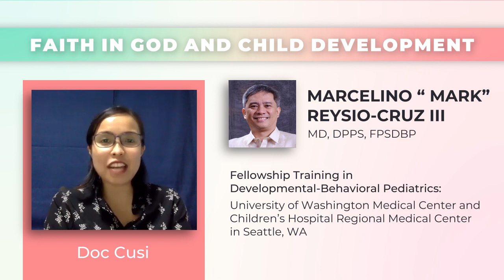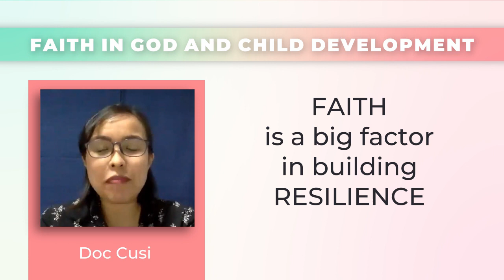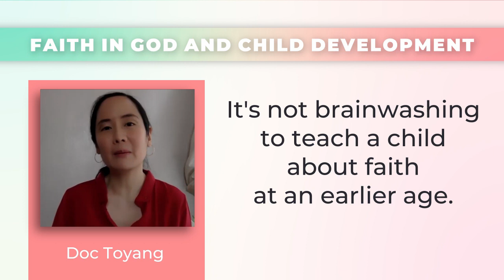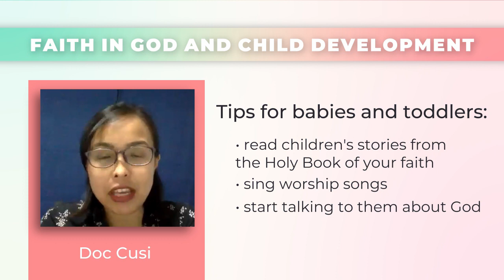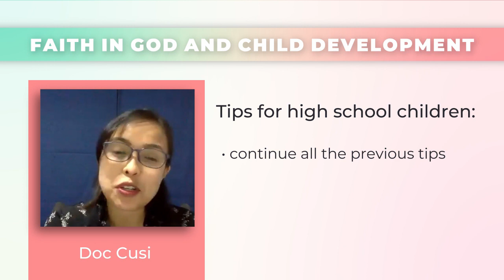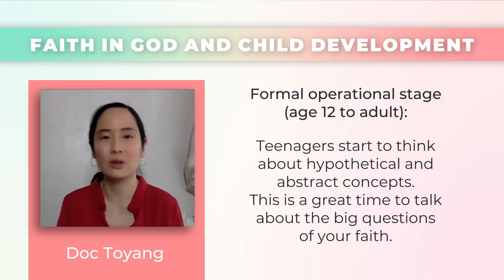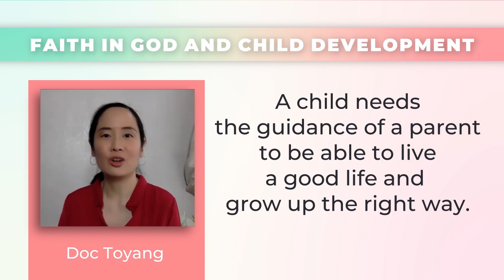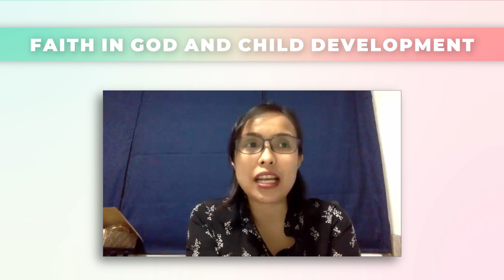Bakit Mahalaga ang Pananampalataya sa Diyos sa Development ng Mga Bata | Dev Ped Titas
Paano turuan ang ating mag anak tungkol sa pananampalataya sa Diyos? Bakit ito mahalaga sa kanilang development? Join developmental pediatrician Dr. Mark Reysio Cruz and Dev Ped Titas as we talk about age-appropriate ways to teach our kids about faith in God.

For more information on the research mentioned in the video, and links to helpful resources, go to our

May kilala ba kayong mommy na matutulungan ng video na ito? Share the video!

Maraming salamat po sa pagnood ng aming video!

More Resources:

Read more about sharing your faith with your child from Dr. Victoria's blog

Toddler Talking (Kindle Edition) by Dr. Victoria Ang Nolasco